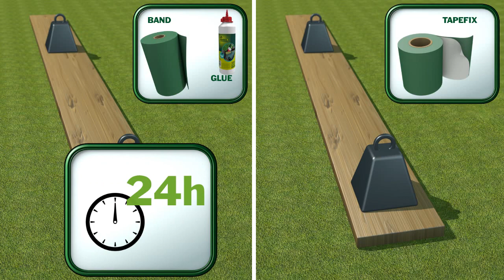ARTIFICIAL GRASS – Installation - NORTENE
Installation tips for our range of artificial turfs